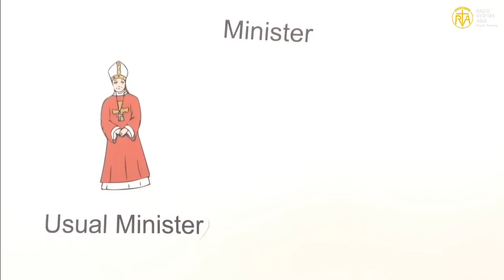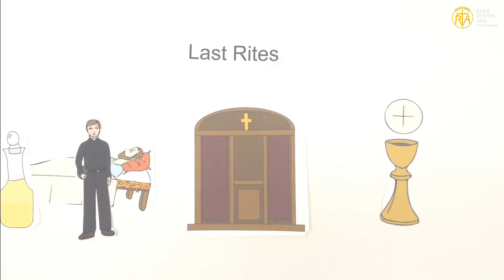The Sacrament of Confirmation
The Sacrament of Confirmation svng lvjxm pxnwe